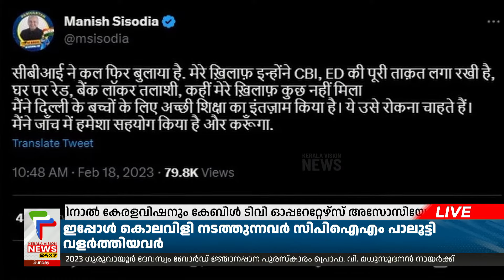ഡല്‍ഹി ഉപമുഖ്യമന്ത്രി മനീഷ് സിസോദിയയ്ക്ക് സിബിഐ സാവകാശം അനുവദിച്ചു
മദ്യനയ കേസില്‍ ചോദ്യം ചെയ്യലിന് ഹാജരാകാന്‍ ഡല്‍ഹി ഉപമുഖ്യമന്ത്രി മനീഷ് സിസോദിയയ്ക്ക് സിബിഐ സാവകാശം അനുവദിച്ചു. ഇന്നത്തെ ചോദ്യം ചെയ്യലിന് ഹാജരാകാനാവില്ലെന്നും കൂടുതല്‍ സമയം അനുവദിക്കണമെന്നുമുള്ള സിസോദിയയുടെ ആവശ്യം സി.ബി.ഐ അംഗീകരിച്ചു. സിബിഐ പുതിയ സമന്‍സ് നല്‍കും. ധനമന്ത്രിയെന്ന നിലയില്‍ ബജറ്റ് തയാറാക്കുന്ന തിരക്കിലായതിനാല്‍ ഫെബ്രുവരി അവസാനം വരെ സമയം നല്‍കണമെന്നാണ് സിസോദിയുടെ ആവശ്യം

About COA